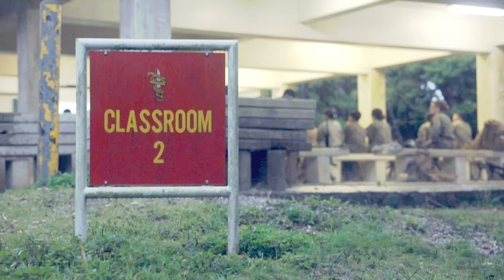III MIG at Jungle Warfare Training Center: Casualty Evacuation (B-Roll)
Casualty Evacuation Jungle Warfare Training Center U.S. Marines austere environment Jungle Medicine III MIG
U.S. Marines with III Marine Expeditionary Force Information Group (III MIG) carry a human dummy on a skid through the jungle during casualty evacuation training at Jungle Warfare Training Center (JWTC), Camp Gonsalves, Okinawa, Japan, March 22, 2022.

CAMP GONSALVES, OKINAWA, JAPAN
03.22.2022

A casualty evacuation consists of treating a wounded service member, securing the wounded to a medical skid or stretcher and moving them to a secure location. Marines with III MIG traveled to JWTC to participate in Basic Jungle Skills Course, which consists of jungle medicine, communication, rappelling, land navigation and an endurance course, to hone their ability to conduct command and control operations in an austere environment. (U.S. Marine Corps video by Cpl. Colton K. Garrett)